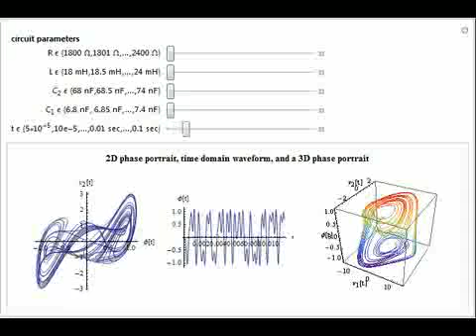Memristor Based Chaotic System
This Demonstration illustrates a memristor based chaotic system that can also be built on a breadboard. For instructions on building this circuit, see the Details section. The memristor was postulated as the fourth circuit element by Leon O. Chua [1] (t...

Contributed by: Bharathwaj Muthuswamy (University of California, Berkeley; Milwaukee School of Engineering)